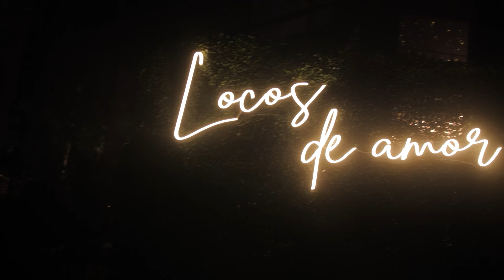Locos de Amor, Karibe band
Karibe band, "Los Reyes de la versatilidad"

"Locos de amor"
Video gracias a Agalux @agaluxstudio8075
Agradecimiento especial a Milagros y Arnaldo (los recién casados) por regalarnos el placer de tenerlos como los protagonistas de este bello material.
AUDIO "LOCOS DE AMOR"
Una producción de John Espinoza Salazar
Bass y Dirección musical : Cesar Hijar
Piano : Pedro Espinoza Salazar
Sintetizadores : Miguel Espinoza Salazar
Mixing,Mastering, Arreglos Brass : Chris Bazalar
Voces : Piero Riccio, Edgar Julián, Melyssa Portilla
Trompeta : José Dávila
Trombón : Enrique Baca
Saxo : Chris Bazalar
Bateria : Chris Huamán
Congas : Kenyo Herrera
Ingeniero de Sonido : Leo Zagal
Co producción ; Cesar Espinoza
Redes : Andrea Alejos, Angie Espinoza